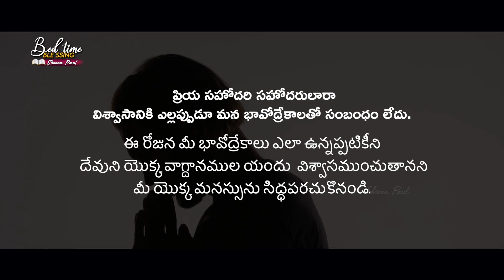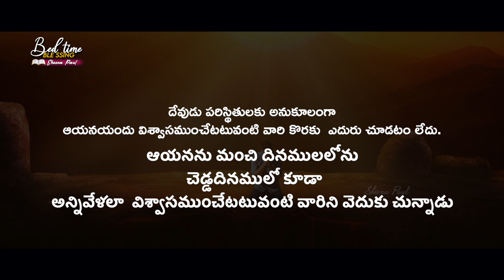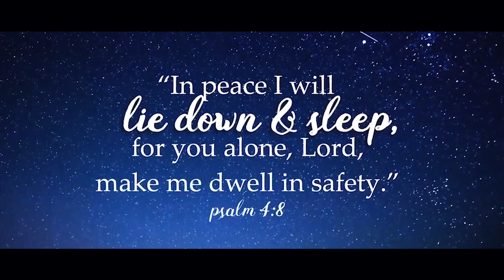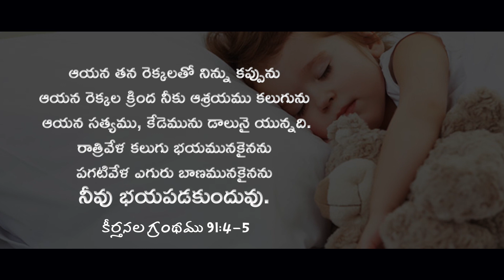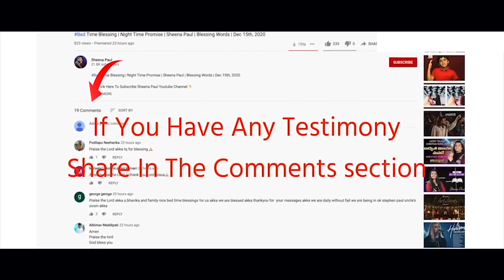Bed Time Blessing | Night-Time Promise | Sheena Paul | Blessing Words | July 14th, 2021